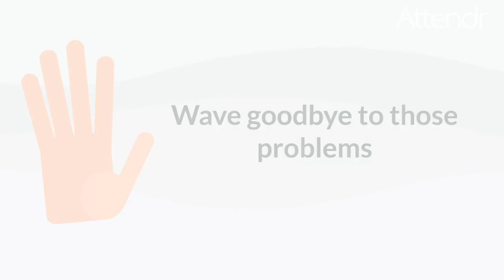Meet Attendr | RGU Startup Accelerator 2020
ABOUT ATTENDR 📋

Creating a platform for low-cost, real-time tracking solution for further and higher education to record student attendance, reducing the time and human error of traditional attendance systems.

ABOUT THE RGU STARTUP ACCELERATOR 💡

Over a period of five months, startup teams made up of students, staff and alumni of Robert Gordon University and North East Scotland College get the opportunity to turn their ideas into viable businesses. Selected teams with ideas from any industry get access to seed funding, mentorship, training, incubation space and more. The project is funded by The Wood Foundation and run by RGU's Entrepreneurship and Innovation Group.

Find out more:

I: @RGUInnovation